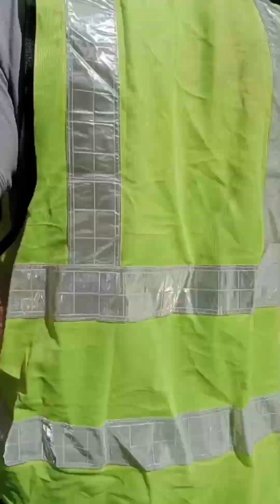BUHAY CONSTRUCTION WORKER